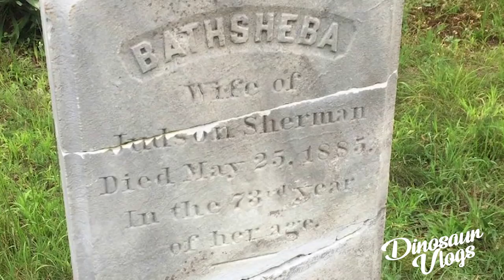3 CASOS de los WARREN